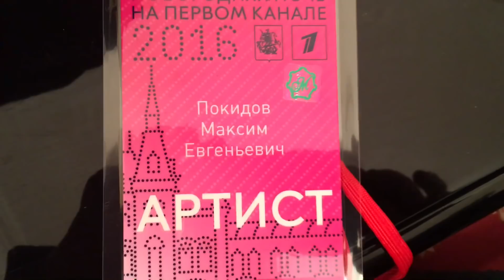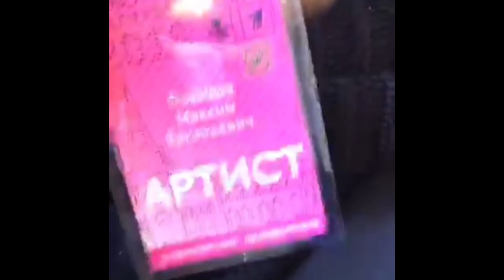Новый Год! Кремль. Красная площадь. Ирина Аллегрова (для тех кто не смог посмотреть)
Пробую второй раз загрузить видео, изменил и сократил музыку, надеюсь не заблокируют))
Мой Инстаграм: crazymaks
Мой periscope: crazy MaksTV